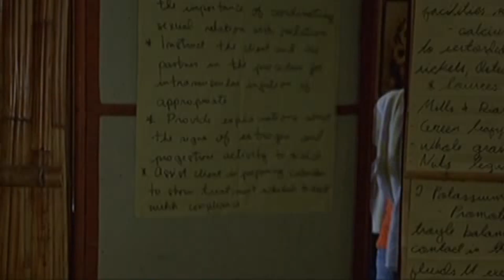Be My Lady: Friends only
Pinang convinces herself that she should only be friends with Phil.